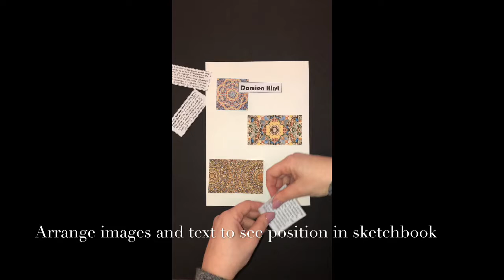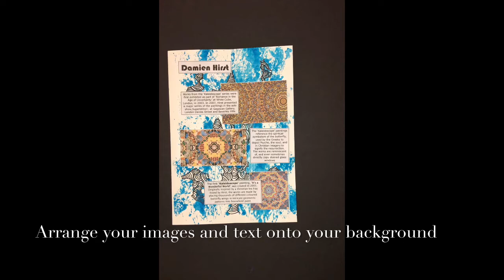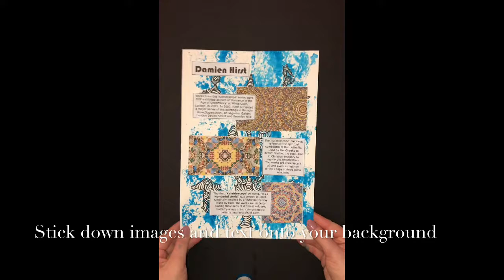Artists Research Page Art and Design - Damien Hirst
Year 7 Cultural Pattern Homework
Artist Research Page - Damien Hirst